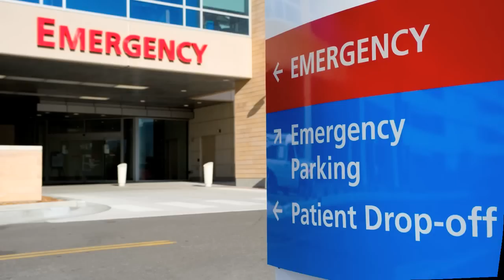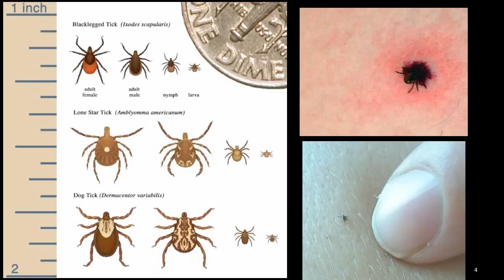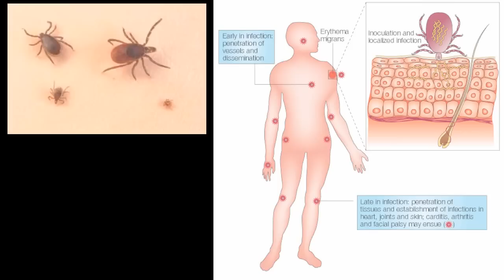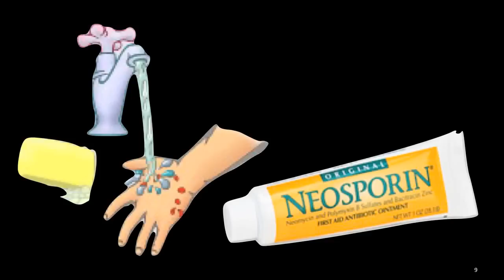Tick Bite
Dr. Oller explains tick bites. The diagnosis, treatment, and follow up.